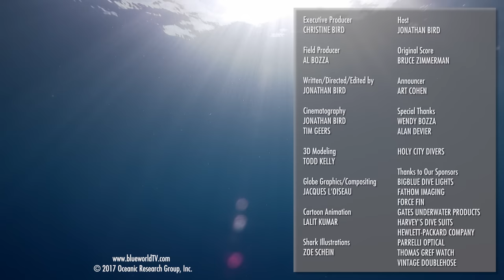Megalodon Shark Tooth Diving! (Dark and scary!)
Jonathan Bird goes to South Carolina with Cameraman Tim to meet Alan Devier, a world-renown shark tooth hunter and dive for fossilized Megalodon shark teeth in the murky depths of the Cooper River.

JONATHAN BIRD'S BLUE WORLD is an Emmy Award-winning underwater science/adventure program.